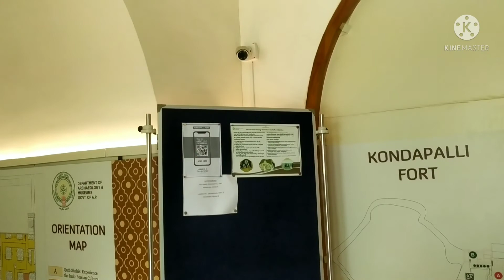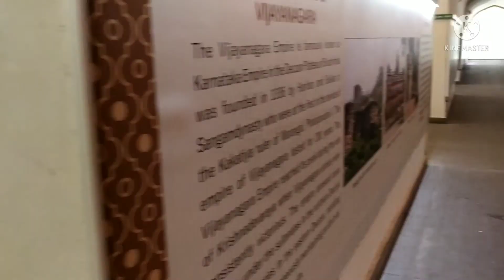Kondapalli fort | Best places near Vijayawada | Plains Ply Ground Of Battles | One day Trip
Kondapalli Fort, also locally known as Kondapalli Kota, lies to the west of Kondapalli in the Krishna District, near Vijayawada, the second largest city of Andhra Pradesh, India. This historical fort also known as Kondapalli Quilla was built by Prolaya Vema Reddy of Reddi Kingdom during the 14th century CE.It was initially built as a leisure place and business center and later served as a military training base for the British rulers. According to some other historians it was built in 1360 CE by Anna Vema Reddy after he captured Kondapalli from Mudigonda Chalukyas, the fort has been home to several dynasties, from the Reddi rulers to the Nizam Nawabs, and then the East India Company.

The fort is located to the west of Vijayawada city in the main hill range known as Kondapalli in the Krishna district. The hill range, about 24 kilometres (15 mi) in length, extends between Nandigama and Vijayawada. The forest area in this hill range abounds in a type of lightwood known as 'ponuku' పొనుకు కఱ్ఱ (Gyrocapus jacquini), which is used exclusively for the manufacture of the famous Kondpalli toys. The forest vegetation around Kondapalli fort and the nearby hills are also well known for medicinal plants and trees such as Phyllanthus amarus (Telugu local name "nela usiri" నేల ఉసిరిక చెట్టు), Phyllanthus, Andrographis paniculata (local name: "adavi mirapa" అడవి మిరప or "nelavemu" నేలవేము), Thedlapala (Wrightia tinctoria), Tephrosia purpurea, Albizia amara, Streulia urens and Chloroxylon swetenia.The hill range is mainly made up of charnockites, with somex pyroxene granulites, granites, khondalites, pyroxenites and dolerites.

Location :

Kondapalli Fort
Ghat Road, Kondapalli, Andhra Pradesh 521228